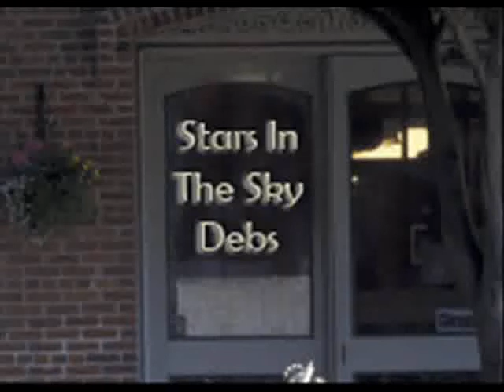Debs- Stars In The Sky_0001.avi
Debs- Stars In The Sky/ Felipe- Squalor (1314)_1958. Awesome Instrumental backup.